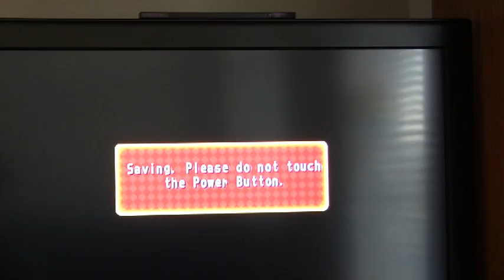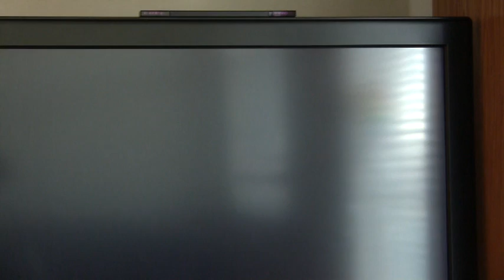mario party 8 goombas booty boardwalk part 2